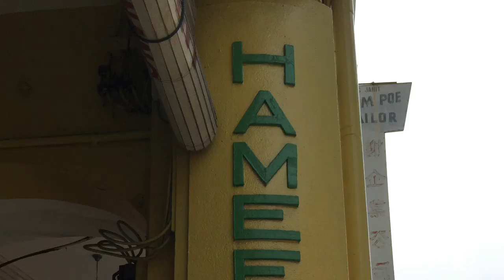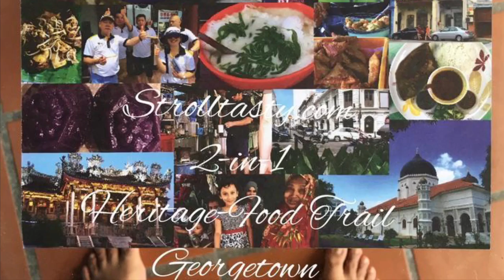Street Food Penang Among World's Best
Catch Georgetown’s world heritage attractions whilst walking and eating. So much more fun.
Strolltatsy is part of where walking the talk Penang's great food is our greatest objective. Plus we enjoy the food jaunt as much as our guests.